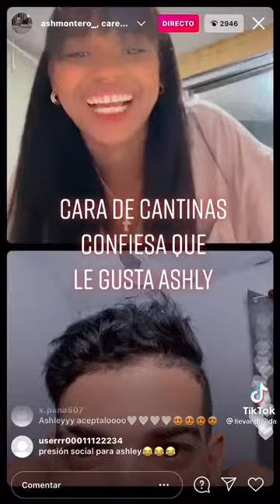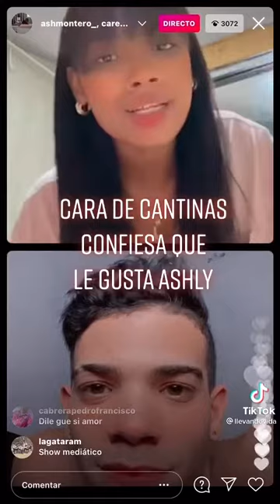Care cantinas confiesa q le gusta Ashley y Ella No quiere tener amores 🤦‍♀️😑